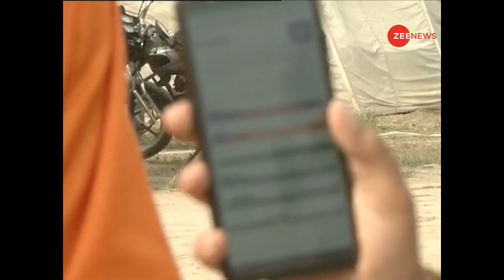Rise in pollution levels after rain in Delhi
Rise in pollution levels after rain in Delhi. Watch this video to find out more in details.